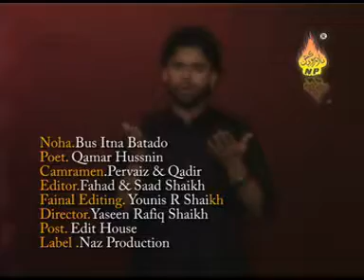BAS ITNA BATA DOO BY SHADMAN RAZA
(ALBUM : 2010 - POET : QAMAR HASNAIN)